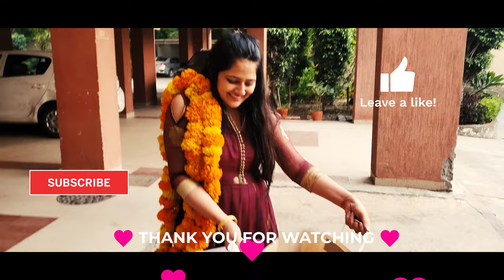A diwali vlog (PART 1) how we spent it| diwlai 2019|(feat sunset lover) | ITGC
Just a small recording of our diwali and how we spent it.
this is just what we did on choti diwali.
The part with the pooja is in part 2
The firecrackers are in part 3.